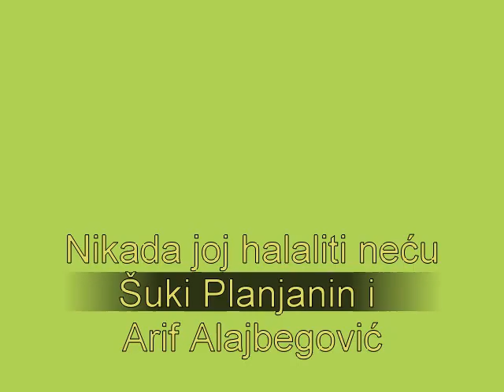"NIKADA JOJ HALALITI NEĆU"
Kada se udruži Šuki Planjanin sa pravim sevdalijom,kakav je veliki majstor sevdaha Arif Alajbegović,za rezultat dobijete divnu sevdalinku koju Šuki želi podijeliti sa Vama.Podijelite je i Vi sa svojim prijateljima,kako bi je poslušalo što više ljudi.
UŽIVAJTE...